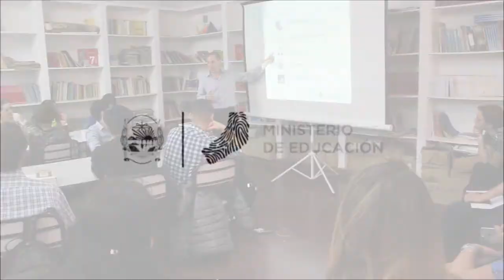AVANZA EL PROYECTO DE CONECTIVIDAD EN LAS ESCUELAS MISIONERAS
A través del Plan Nacional de Conectividad Nacional, la totalidad de Escuelas de gestión estatal de Misiones tendrán conectividad y red de datos para desarrollar actividades pedagógicas en la institución. La red fortalecerá la aplicación de los programas de educación digital que Misiones aplica en el sistema educativo.